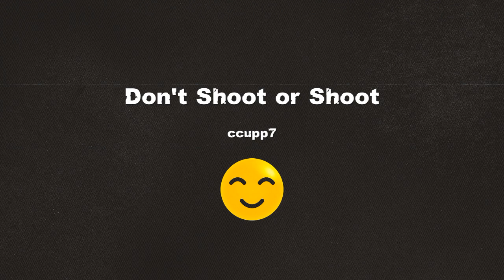Don't Shoot or Shoot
Two different dialogue from the police officers depending on if you shoot or not at the beginning of the game.